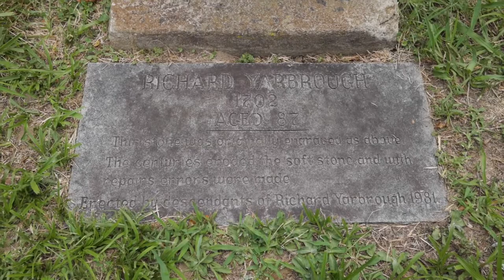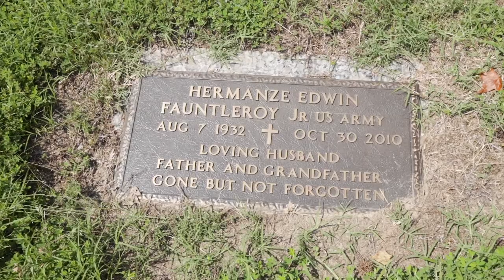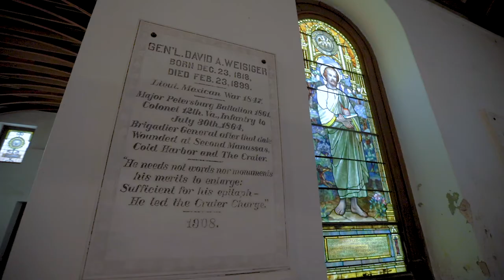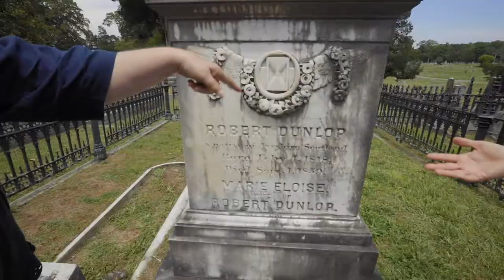Blanford Church & Cemetery - Petersburg, Virginia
Blandford Church & Cemetery - Petersburg, Virginia

Blandford Church is a rare American treasure. It is one of the few churches whose 15 decorative stained-glass windows were completely designed and installed under the direction of Louis Comfort Tiffany of New York. Blandford Cemetery, one of the oldest and largest in America, is resting place of veterans and many others who are part of the region’s history.

A tour includes monuments and tombs, and funerary art representing outstanding examples of eighteenth, nineteenth and twentieth-century gravestones, sculptures and decorative iron fences.